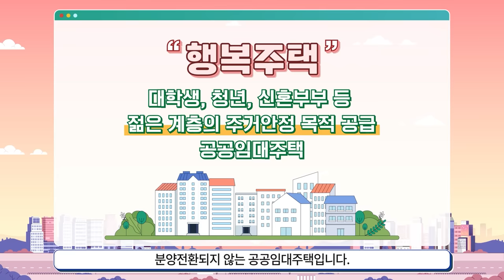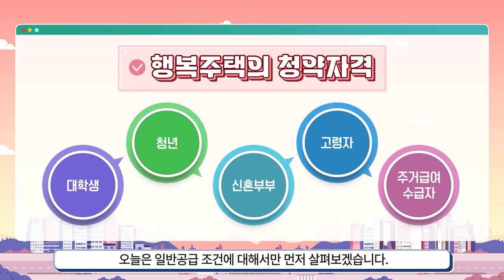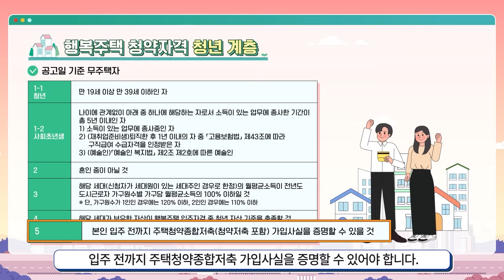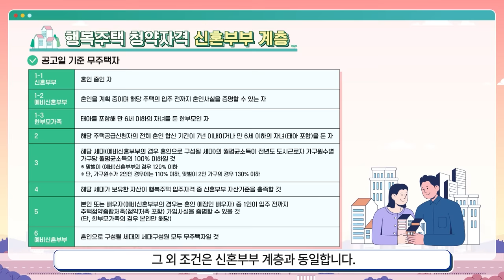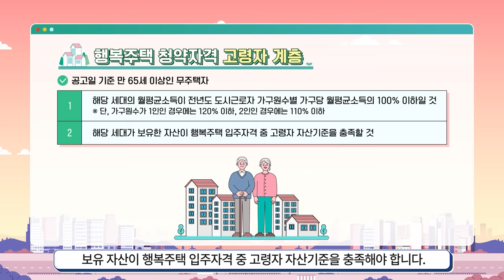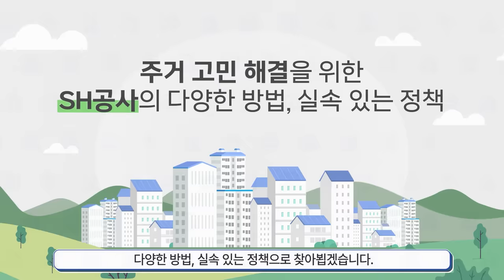[속 보이는 미래 내 집] 행복이 가득한 ‘행복주택’을 소개합니다!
서울주택도시공사는
다양한 유형의 주택을 공급하며
서울 시민의 주거 안정을 위해 최선을 다하고 있습니다.

학생, 청년, 신혼부부 등
젊은 계층의 주거안정을 목적으로 공급하는
공공임대주택인 행복주택도
그 중 하나인데요.

행복주택에 대해 함께
자세히 알아볼까요?